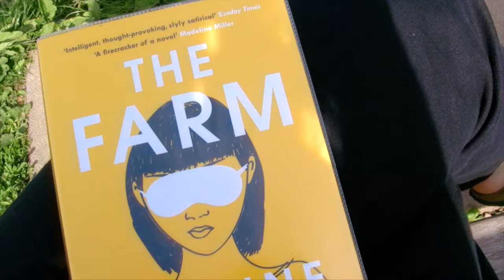6 books I read in May (2022 reading wrap up)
Hot girl summer season is fast approaching 😮‍💨 so I'm here to tell you about my end-of-spring reads! This month: a murder mystery, 2 romances, a diary, a lightly dystopian literary fiction banger and a memoir. What a well rounded month, if I do say so myself. Hope you're doing well, do say hello!

The StoryGraph - I will get to setting one up this year definitely

📚 Books mentioned:
Magpie Murders
Beach Read
It Ends With Us
The Diary of a Bookseller (feels v wrong to link to amazon but here we are)
Go visit The Bookshop if you're in the area or you can shop online!
(briefly!) Any Human Heart
The Farm
Afloat: A Memoir

⏱ Timestamps:
00:00 - Intro
01:14 - Magpie Murders
04:32 - Beach Read
11:32 - It Ends With Us
14:28 - The Diary of a Bookseller
21:22 The Farm
31:25 Afloat: A Memoir